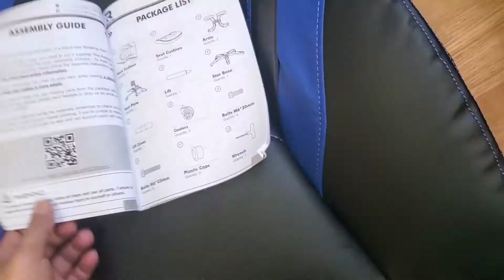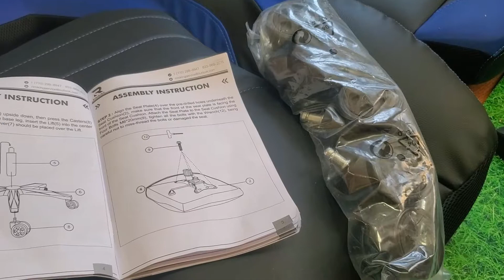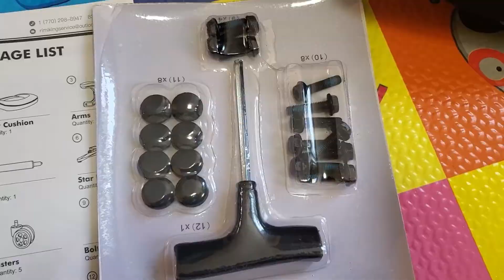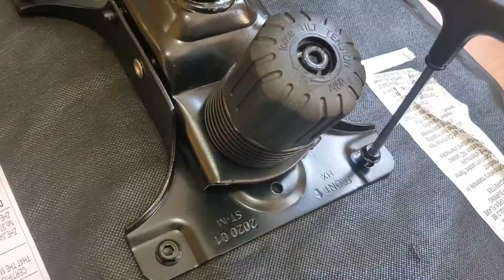বাপ মেয়ে চেয়ার সেটিং করতেছে। My daughter's setting up the chair...